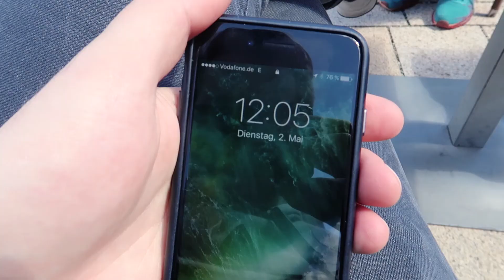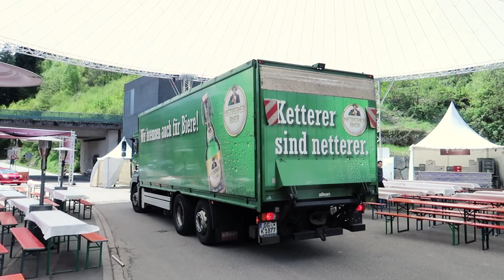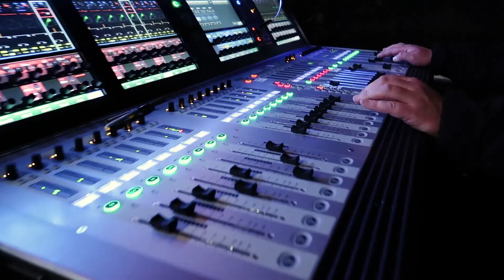BLACK FOREST TWO | DAY_10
TENTH DAY OF SALT